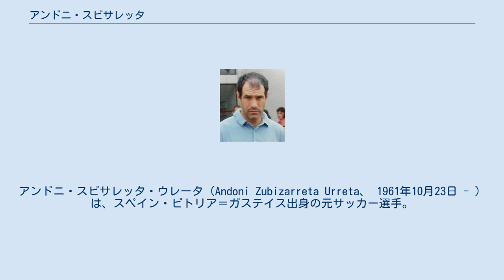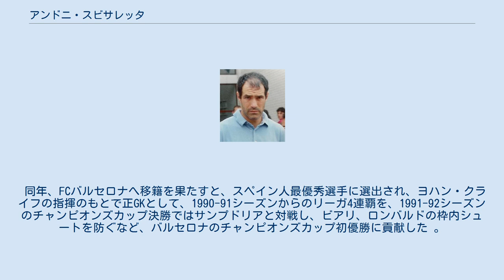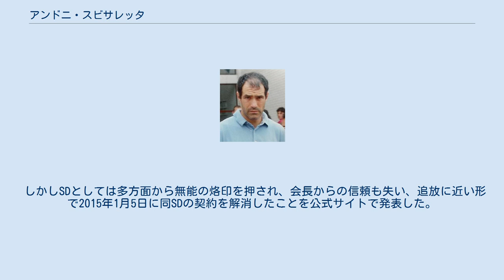アンドニ・スビサレッタ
デポルティーボ・アラベスBの選手
アンドニ・スビサレッタ・ウレータ（Andoni Zubizarreta Urreta、 1961年10月23日 - ）は、スペイン・ビトリア＝ガステイス出身の元サッカー選手。
 ラ・リーガの歴代最多出場記録を持つ (622試合)。
 デポルティーボ・アラベスユースから1980年にアスレティック・ビルバオへ入団。
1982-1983、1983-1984シーズンのリーガ連覇を果たすと、1985年1月23日のフィンランド戦でスペイン代表デビューを果たし、スペインを代表するゴールキーパーとして君臨。
1986年のメキシコW杯に出場し、ベスト8入りに貢献した。
 同年、FCバルセロナへ移籍を果たすと、スペイン人最優秀選手に選出され、ヨハン・クライフの指揮のもとで正GKとして、1990-91シーズンからのリーガ4連覇を、1991-92シーズンのチャンピオンズカップ決勝ではサンプドリアと対戦し、ビアリ、ロンバルドの枠内シュートを防ぐなど、バルセロナのチャンピオンズカップ初優勝に貢献した 。
この間、1990年のイタリアW杯や1994年のアメリカW杯に出場し、1995年には代表通算100試合出場を達成した。
 1993-94シーズンはリーグ制覇を果たしたが、UEFAチャンピオンズリーグ決勝ではイタリアのACミランに4-0と敗れ 、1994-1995シーズンからバルセロナからバレンシアCFへ移籍。
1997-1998シーズン終了後に選手生活を引退。
リーガ通算622試合は歴代最多出場記録となっている。
 1998年のフランスW杯にもスペイン代表として出場して4大会連続出場を果たしたが、初戦のナイジェリア戦でミスから失点を許してしまった。
スペイン代表では125試合に出場した。
 引退後の2001年から2004年まではアスレティック・ビルバオのクラブディレクターを務める。
 2010年からはFCバルセロナのテクニカルディレクターに就任した。
 しかしSDとしては多方面から無能の烙印を押され、会長からの信頼も失い、追放に近い形で2015年1月5日に同SDの契約を解消したことを公式サイトで発表した。